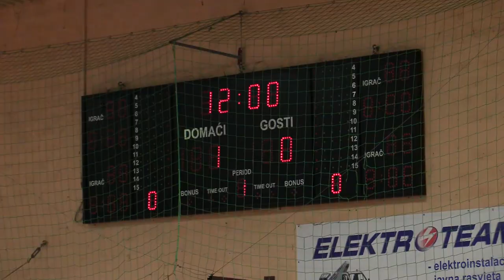NK Kaptol - Zadruga 0:2 # Božićni turnir Požega # Prva utakmica skupine # 27.12.2022 # Kadeti